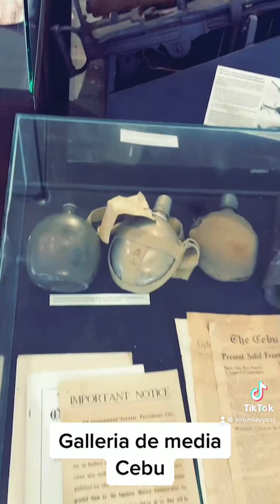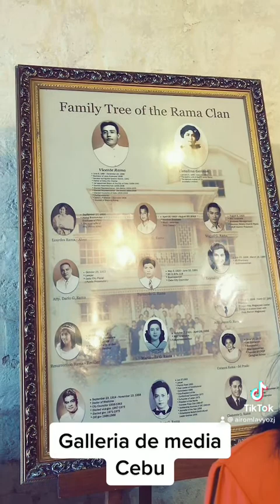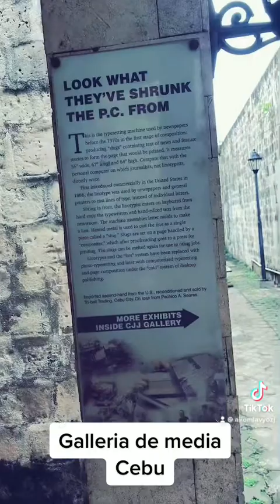11 June 2022